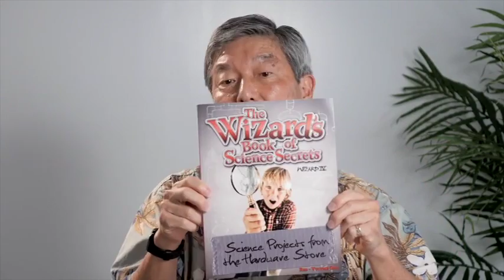HouseMart - Hardware Science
HouseMart training video on our Hardware Science department.

Video is to be used by HouseMart ACE Hardware, Ben Franklin Crafts, Celebrations, and Sanki employees.